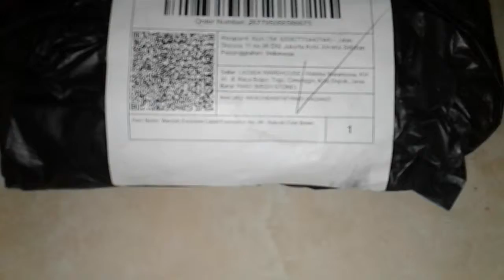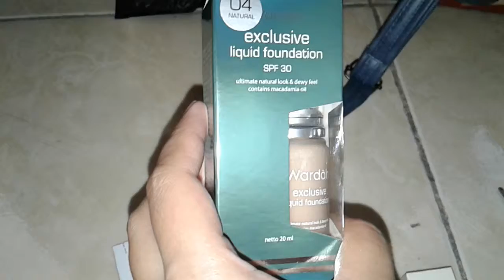UNBOXING FOUNDATION WARDAH ( 04 NATURAL ) DAN CONCEALER BIO AQUA ( 02 )